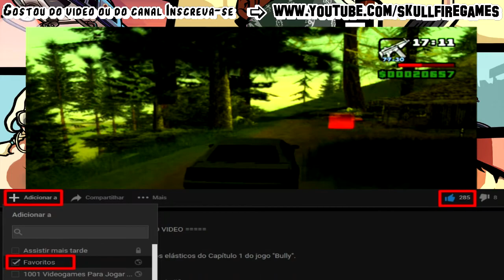Let's Play: GTA SA #15 - Roubando com a louca da Catalina [PT-BR]